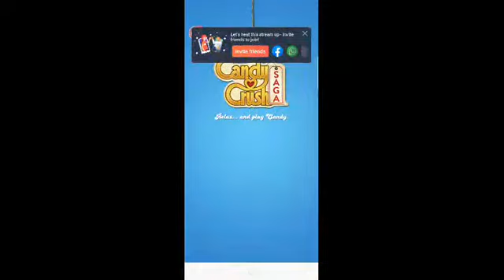Tomonisha Gaming Video : Candy Crush Saga Unlimited LEVEL Android Mobile Game Play # 483